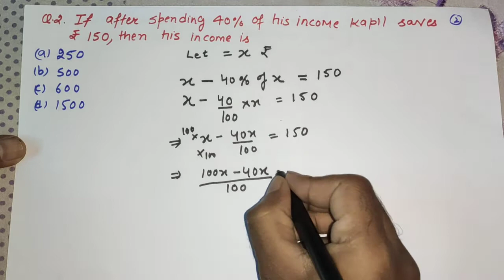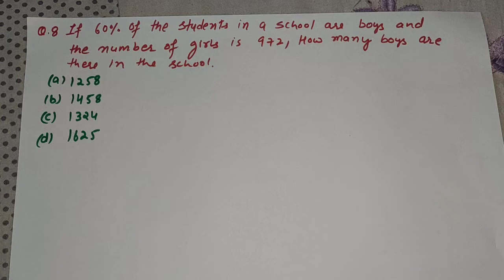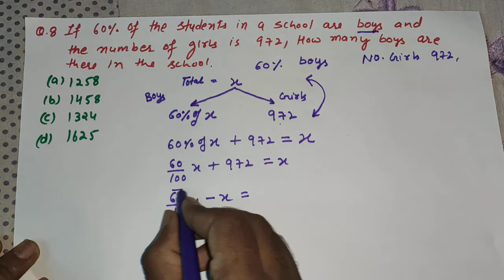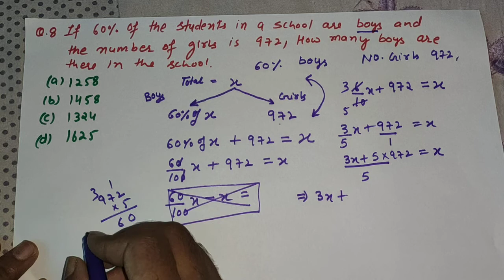JKSSB | Class IV Percentage lesson FREE | SSC CPO AND Other exams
About video
easy lesson for jkssb ssc cpo and other exams.So if u find any dificulty in percentage let me know in comment section check i button for more video.,
Am not showing face beacuse i didnt use white board.
All concept are so easy concern with ,math lecture with some tricks and tips.IF you are preparing for govt. job then watch this video till end.
This lecture is in hindi for jkssb class iv job.
am trying to make more video on percentage change you will enjoy it
i also posted a video percentage from starting watch that part in eye button
all problems are exam  related